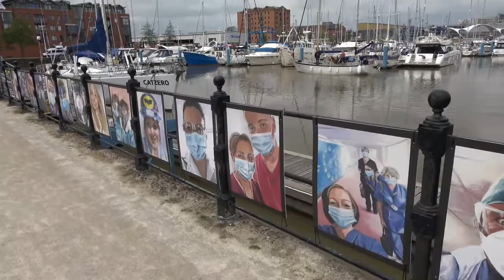Exhibition celebrates our NHS Heroes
Meet artist Karen Winship as she talks about her exhibition celebrating our NHS Heroes. Following a hugely popular outdoor exhibition in Pocklington the portraits of front-line NHS workers is on display at Hull Waterside & Marina, by kind permission of Aquavista.
The free, open air exhibition is on until Sunday 20 June.